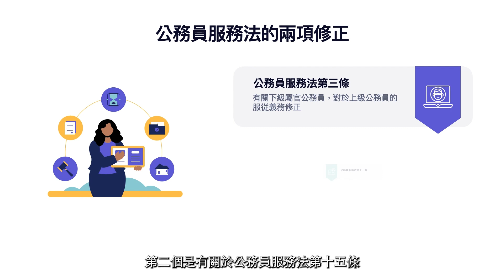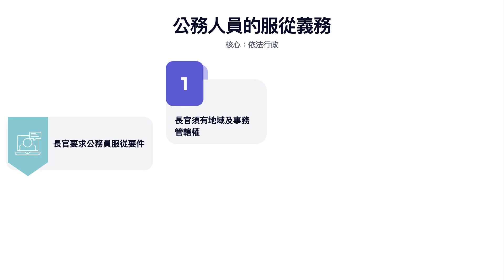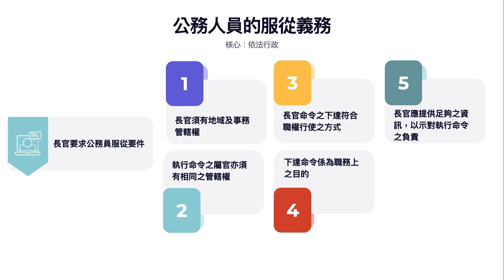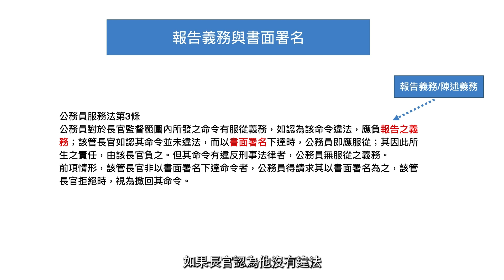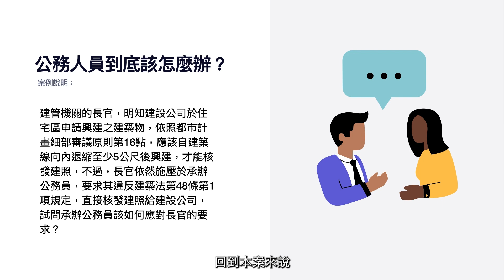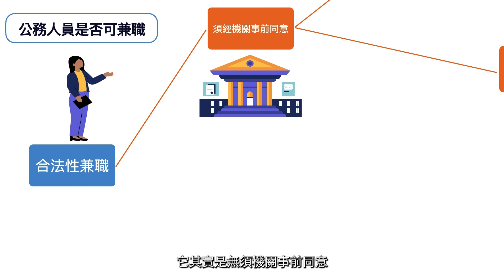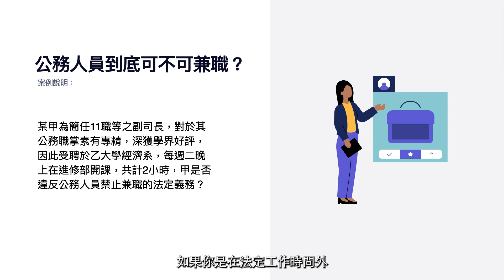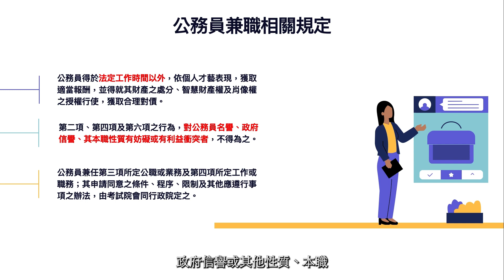[微課程]公共人資與法治